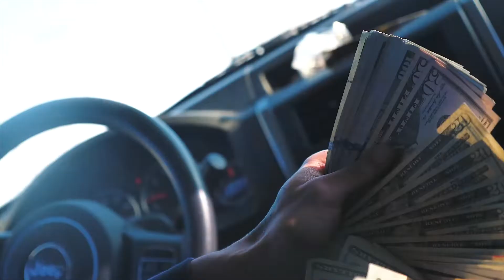TNG Jay Bandz x TNG Jay Dot x Our Moment Shot by AEMediaCo🎥 (Lil Lolo & Dge Bodmonn Diss)